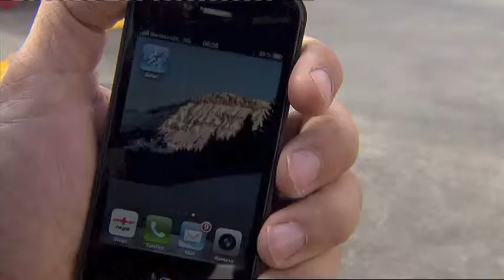Tagesschau Fernsehübertragung (July 2012)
Auf sehr positives Echo stiess der Bericht in der Tagesschau vom 8. Juli 2012. Bereits im Vorfeld der Reportage und vorallem im Nachgang auf die Ausstrahlung bestätigte sich das latente Marktbedürfnis und die hohe PR Wirkung. Dieser Bericht war auch entscheidend, dass wir in Oktober 2012 zu der Jahrestagung der Internationalen Kommission für Alpines Rettungswesen (IKAR) in Krynika (PL) eingeladen wurden.

UEPAA ®, ALPINE SAFETY BEYOND THE NET - A multi-award winning startup that is pioneering the next level of outdoor safety. The Uepaa! app is developed with Swiss passion and the support of Swisscom, Rega, Mammut and other partners.

Uepaa! turns the smartphone of millions of outdoor enthusiasts into an alpine tracking, alerting and rescue device. This is all thanks to a disruptive wireless phone to phone to phone (mesh-) communication technology developed by ETH Zürich that goes far beyond the boundaries of today's net operators.